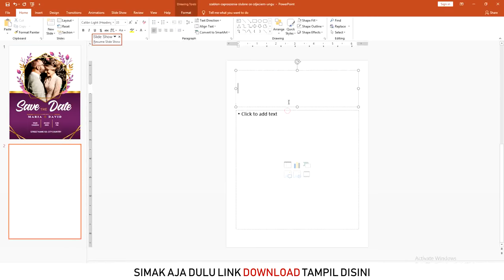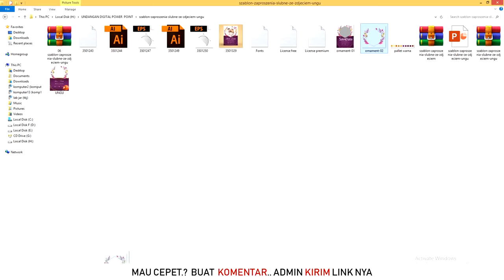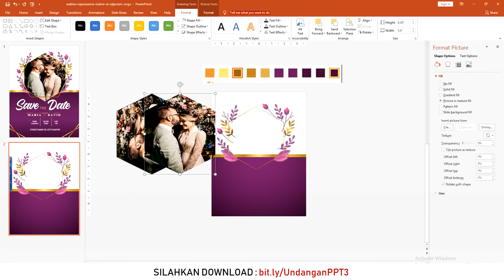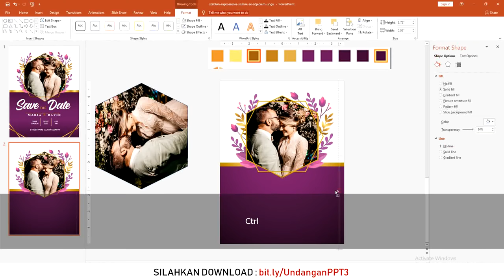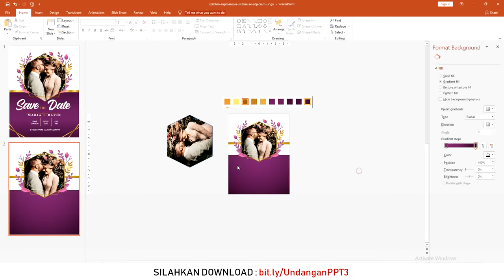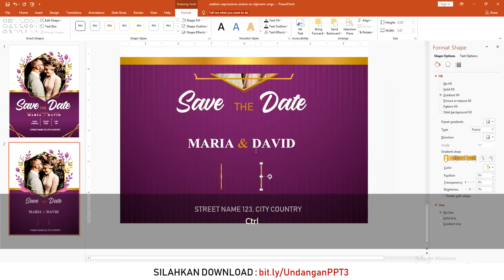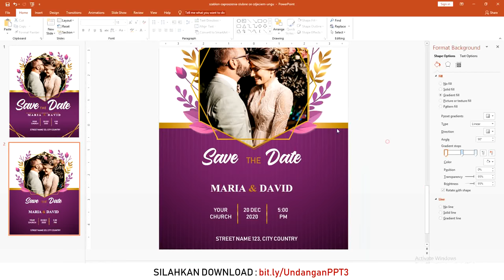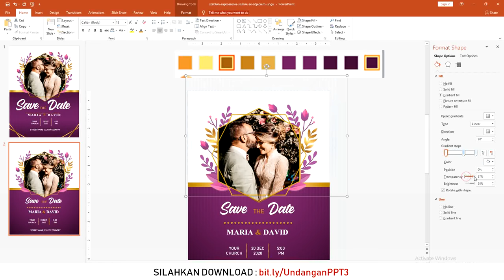Free File Bahan : Cara Membuat Undangan Pernikahan Digital Powerpoint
Selamat datang kita akan bahas topik template undangan digital powerpoint ini bisa kita gunakan berbagai undangan

segala bentuk apapun yang ada di tutorial ini admin tidak menggunakan untuk komersil hanya mencontohkan dan untuk belajar saja..

admin tidak menjual / mendistribusikan font pada tutorial ini silahkan langsung download di websitenya langsung serta cek lisensi font tersebut admin hanya mencontohkan saja

Dengan perkembangan dunia desain dan digital ini membuka peluang undanhan tidak dibuat fisik atau hard copy
Anda bisa membuat undangan digital dengam power point berbagai tema diantaranya
1. template undangan digital pernikahan
2. template undangan digital khitanan
3. template undangan digital aqiqah

anda bisa mencari judul tutorial ini dengan tag dibawah:
1. cara buat Membuat undangan digital powerpoint
2. template Membuat undangan digital powerpoint
3. Membuat undangan
4. Membuat undangan digital
5. Membuat undangan digital pernikahan
6. Membuat undangan digital pernikahan islami
7. Download undangan digital pernikahan ppt
8. Membuat undangan digital pernikahan syari
9. Download undangan digital powerpoint 2010
10. Membuat undangan digital template
11. Membuat undangan digital video
12. Membuat undangan pernikahan
13. Download wedding invitation
14. Membuat undangan digital
15. Membuat undangan digital pernikahan
16. Membuat undangan digital powerpoint